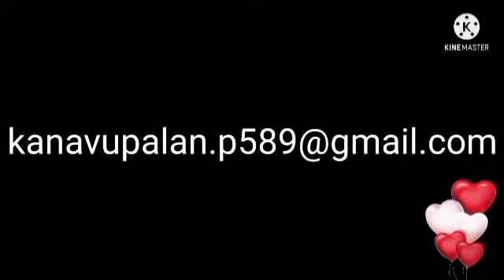மல்லிகை மொட்டுக்கள் நிறைய உள்ள செடியை கனவில் கண்டால் என்ன பலன்/கனவு பலன்/kanavu palangal in tamil